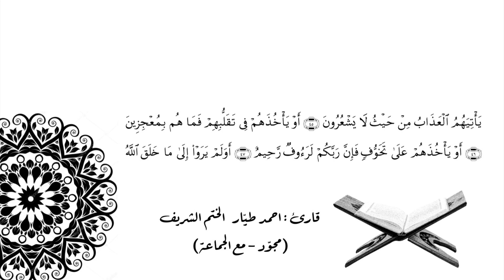Ahmet TAYYAR Nahl 41-47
احمد طيار